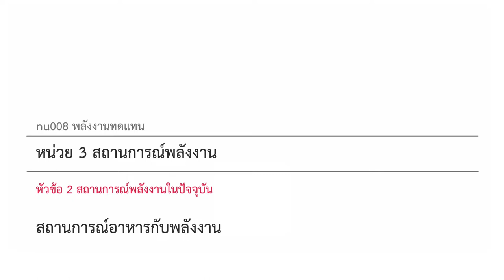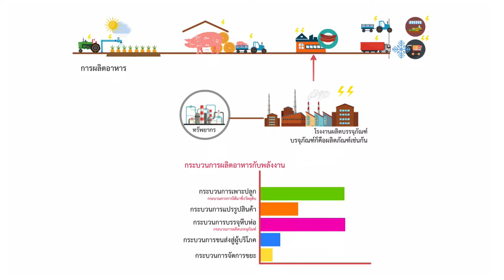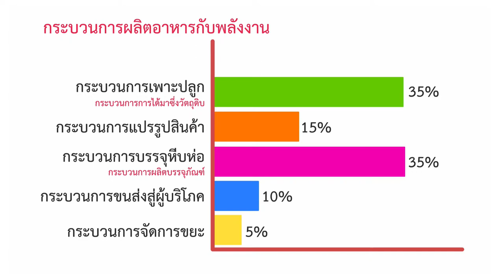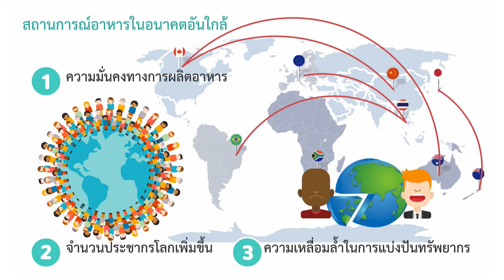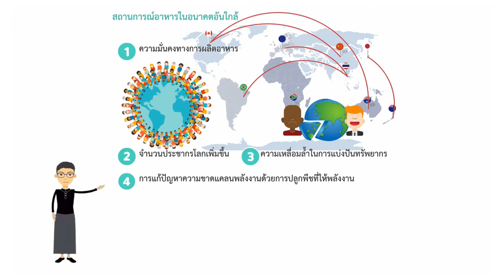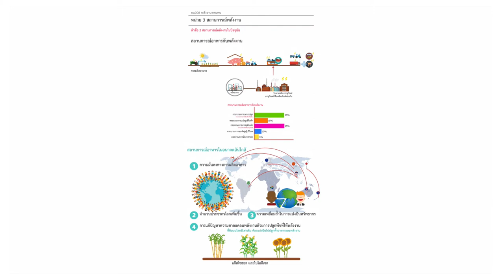nu008.3.x6_สถานการณ์อาหาร